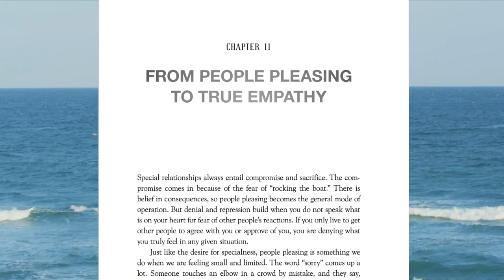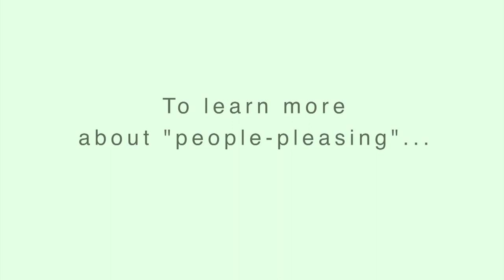From People Pleasing to True Empathy—This Moment Is Your Miracle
Practice and live the mystical teachings of Jesus assisted by online courses, online retreats, and an online Tribe of Christ community 📗This Moment Is Your Miracle: Spiritual Tools to Transcend Fear and Experience the Power of the Present Moment.

“People pleasing” is an egoic defense mechanism whereby one attempts to obtain external approval and avoid “rocking the boat”. In David Hoffmeister’s new book This Moment Is Your Miracle, an entire chapter is devoted to this topic, as a means of helping the reader get in touch with and transcend this defense mechanism. As a replacement for people-pleasing, true empathy is a state of mind in which one focuses solely on the truth in another, and makes decisions based on truth alone. Practicing this leads to an amazing expansion of the heart into greater authenticity, joy, and inner peace!